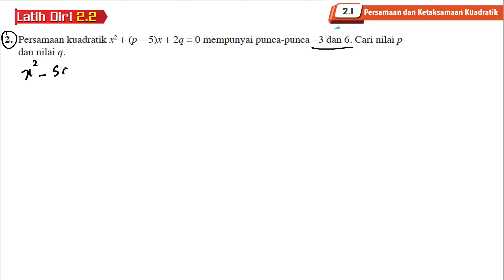Latih diri 2.2 Soalan 2 | 2.1 Persamaan dan ketaksamaan kuadratik | Bab 2 Fungsi Kuadratik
Latih diri 2.2 Soalan 2 | 2.1 Persamaan dan ketaksamaan kuadratik | Bab 2 Fungsi Kuadratik | Matematik Tambahan tingkatan 4

Persamaan kuadratik x2 + (p − 5)x + 2q = 0 mempunyai punca-punca −3 dan 6. Cari nilai p dan nilai q.